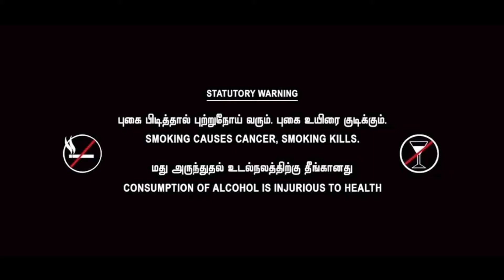secret of siva /எது உண்மையான ஆன்மிகம்/different type of way /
கொடுத்துப்பார் கடவுள் வருவார்tamil story#kadavul#help#Think before you seek the Lord